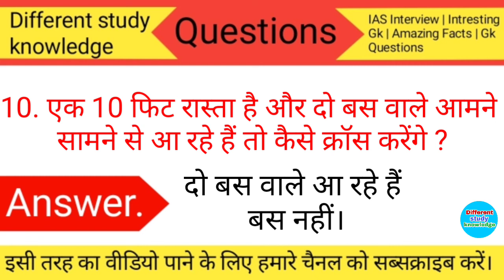सवाल आपके जवाब हमारे | Most Brilliant questions | Interesting Gk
सवाल आपके जवाब हमारे | Most Brilliant questions | Interesting Gk | Gk

Hello दोस्तों आपका स्वागत अपने Youtube चैनल Different study knowledge में आपका हार्दिक स्वागत करते हैं ।

दोस्तों हम जो भी  जानकारी अपने चैनल में लेके आते हैं वो कहीं न कहीं लोगों के मन मे सवाल उठता होगा जो हमे तब पता चलता है जब आप  सब के द्वारा हमे नीचे कमेंट बॉक्स में कुछ सवाल के जवाब आया हुआ होता हैं जिसका जवाब कुछ देर हो सकता है लेकिन सवाल का जवाब जरूर देगें यदि आपके मन मे सवाल उठता है तो कमेंट बॉक्स में जरूर करें।

इस वीडियो में हमने 10 सवाल का जवाब दिया है ये सवाल आपके लिए उपयोगी है । अगर इस वीडियो में बताया गया सवाल का जवाब जानने के वीडियो को अवश्य देखें।

gk question,
interesting facts,
amazing facts,
facts,
interesting facts,
random facts,
amazing gk,
most brilliant questions,
Paheliyan,
Paheli,
interesting videos,